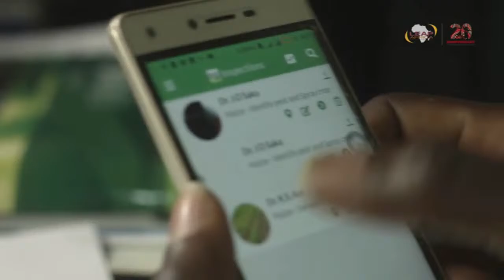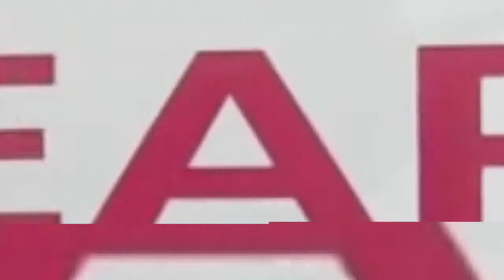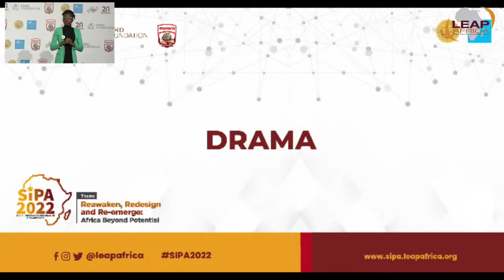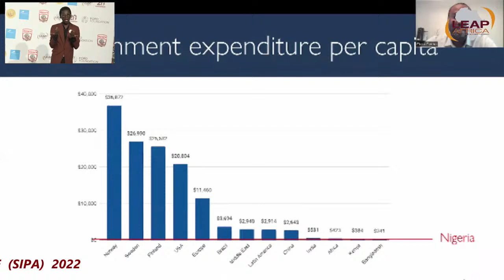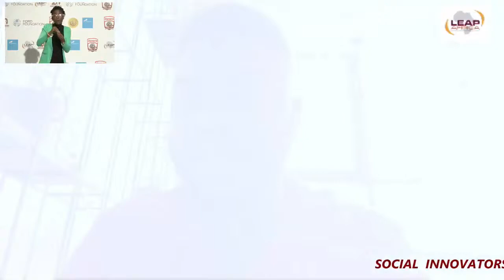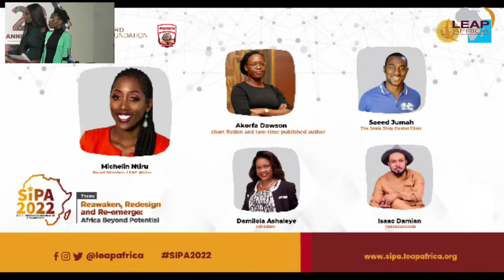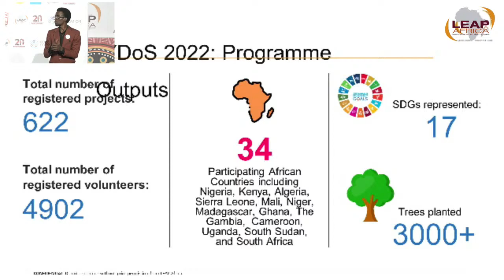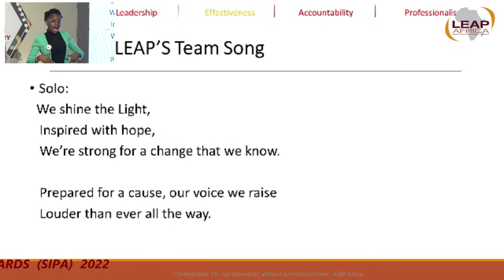Social Innovators Programme Award 2022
LEAP Africa’s Social Innovators Programme (SIP) is an accelerator fellowship that empowers young changemakers through a holistic approach of building their capacity, connections and credibility. It was borne out of the understanding of the challenges faced by most young social enterprises are faced with challenges such as early-stage funding, resource and connection deficit that hamper their growth and sustainability.